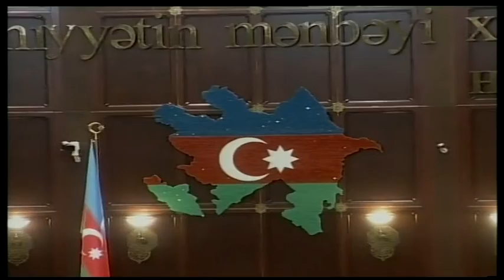Милли Меджлис принял проект постановления инициированного Мехрибан Алиевой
20 мая состоялось специальное заседание парламента Азербайджана, посвященное обсуждению проекта постановления «Об объявлении амнистии по случаю 28 Мая – Дня Республики», инициатором которого является президент Фонда Гейдара Алиева, депутат Милли Меджлиса Мехрибан Алиева.